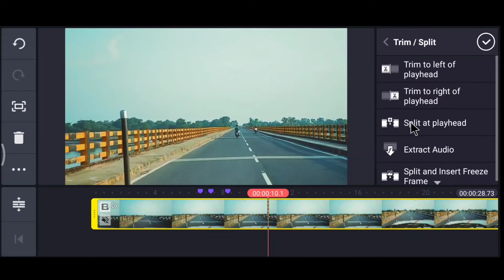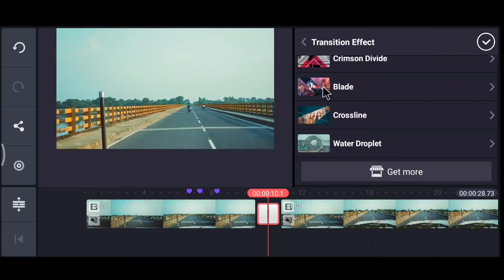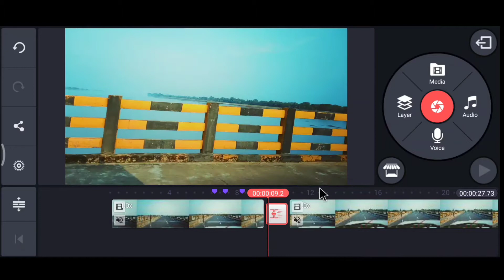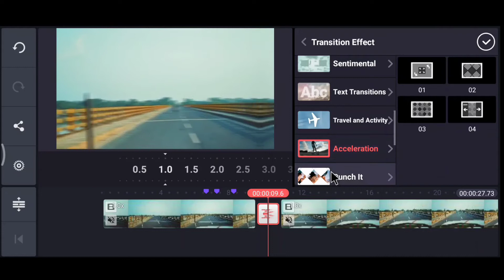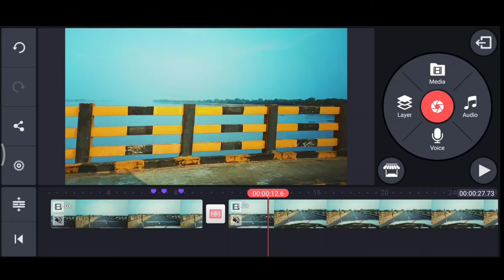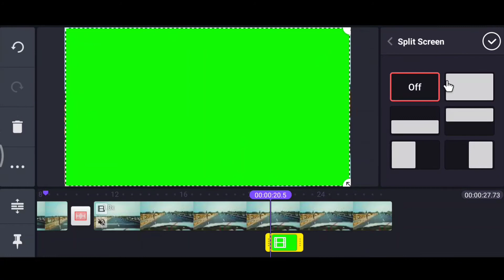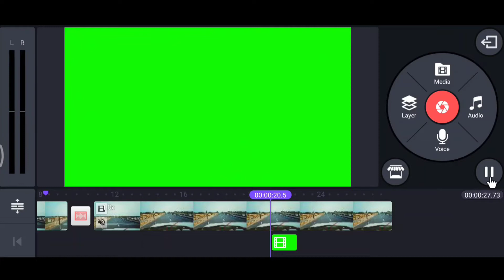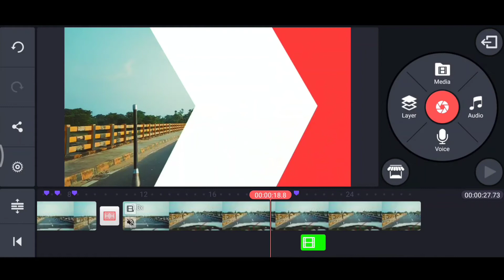Transitions Effect Tutorial in Kinemaster/Kinemaster Transitions/Tik Tok Transition/Instagram Reels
👉🏻 Some other kinemaster tutorials watch.

👉 YOUR MOST RELATED QUESTIONS SOLVED
👉🏻 How to make scrolling text in kinemaster
👉🏻 How to create scrolling text in video.
👉🏻 Scrolling text animation effect,
👉🏻 Best way to animate the text.
👉🏻 Kinemaster scrolling text tutorial in hindi,

Apps we uses... Link is given below with name

👉  Tripod stand - DIGITEK  DTR 550LW